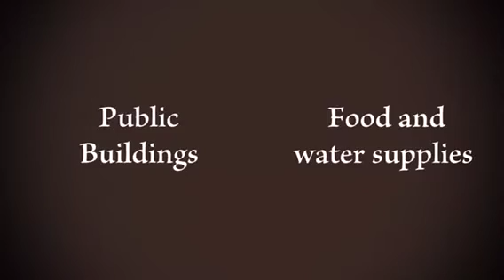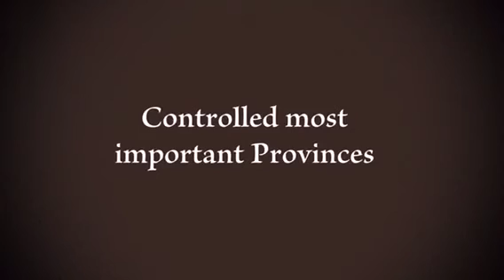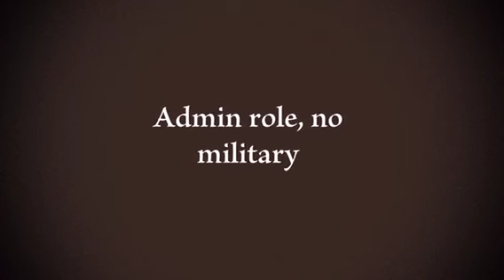Cursus Honorum - Ancient Roman Terms